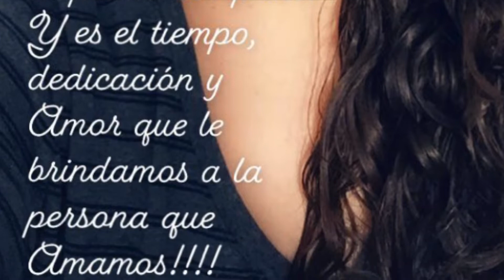VLOG #42 Poco a poco las cosas vuelven a la Normalidad | 𝒦𝒶𝓇𝓁𝒶 𝒱𝓁𝑜𝓰'𝓈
Bienvenidos 💕💕

TE DEJO EL LINK DE ESTAS HERMOSAS PARA QUE VALLAS Y MIRES SU CONTENIDO 👇🏻👇🏻👇🏻👇🏻👇🏻👇🏻👇🏻👇🏻🔔🔔🔔🔔

TE AGRADESCO CON TODO EL CORAZON

MIS FAVORTITOS
Tripie chico
Tripie grande
Mi Camara
Mi computadora
Memoria SD card para camara

Tienda de amazon

Productos que utilizo en mi Rostro

Unete a mi equipo de Ibotta Para que ahorres mas dinero!!

GRACIAS por Todo su apoyo, Bendiciones y nos Vemos en el Próximo Video 😘